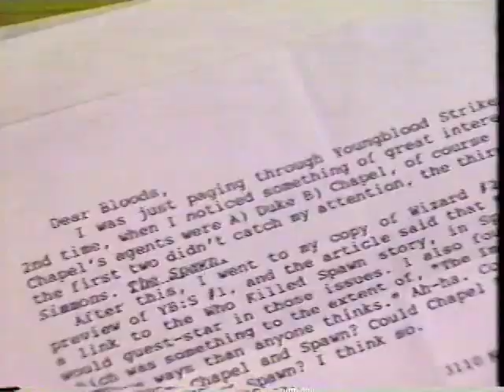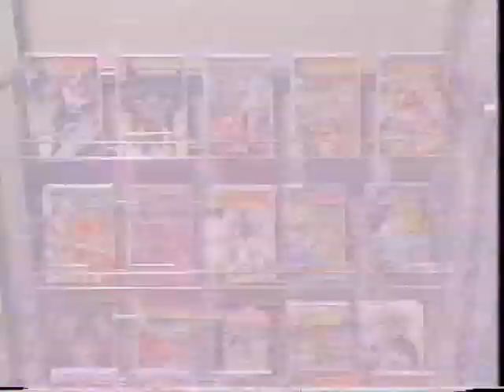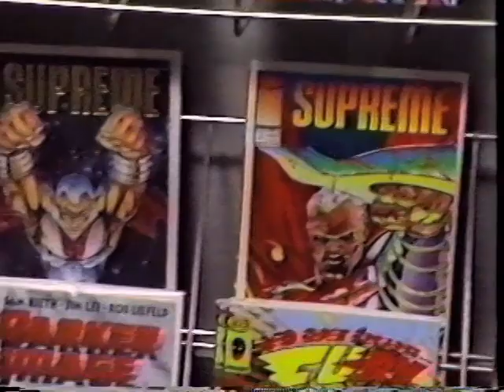Rob Liefeld, Jim Lee SCIFIBUZZ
Rob Liefeld and Jim Lee on SCI FI BIZZ a show that used to run on Scifi channel in its infancy! Another one for the time capsule!